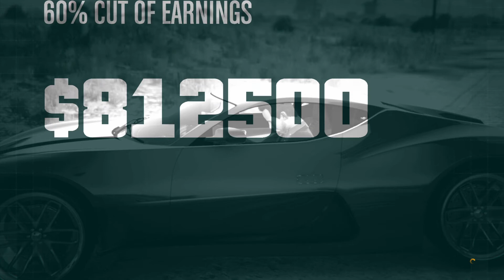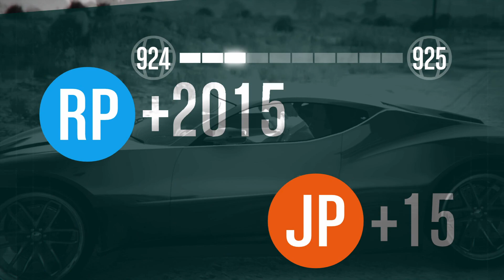The Data Breaches - Elite Challenge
GTA Online Doomsday Heist Act I Finale: The Data Breaches (Elite Challenge)